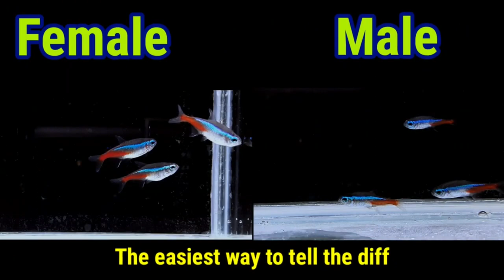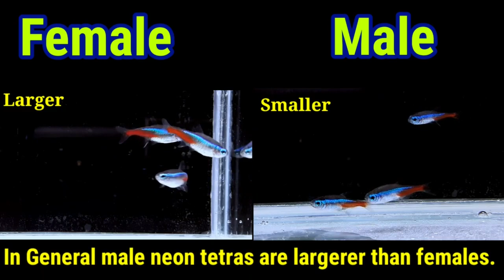How To Identify Male Or Female Neon Tetra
CopyWrite @ Fish Vlogs With A & N